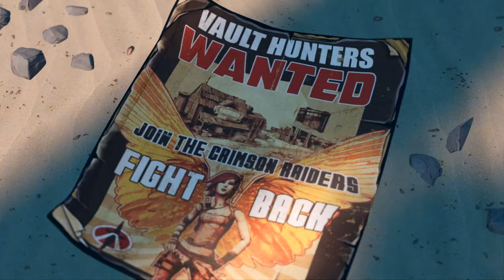Borderlands 3 Cinematic Intro Cutscene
This is the opening cinematic cutscene for Borderlands 3! Which game do you think had the best intro?